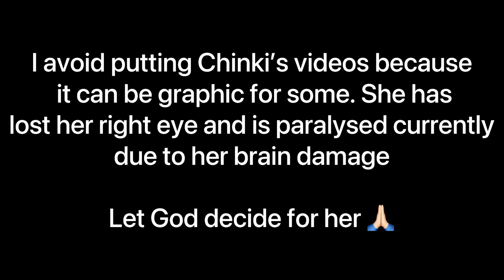I Got Jabbed 💉/ Experience , New Home 🏡 , Shopping 🛍 / Munmun Dutta 🦋❤️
Taking you through a 3 day journey post my vaccine. Also a little glimpse of my new home, the interior work that I am doing.
Show some love please ❤️